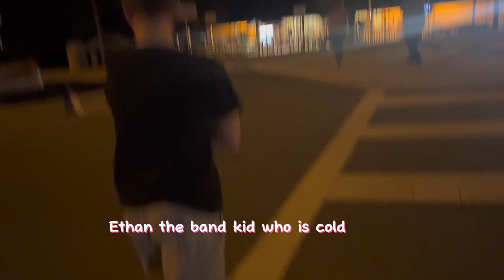Dayton Vlog 2023!! Tarpon Springs World Guard!